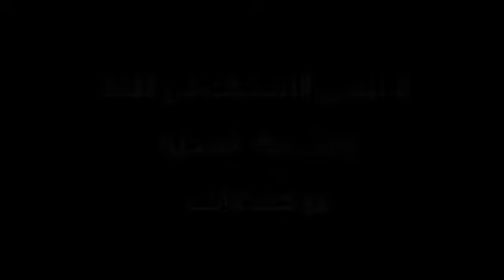طه ياسين رمضان إدراج اسمي ضمن قضية الدجيل لم يكن إلا بوشاية من الشاهد الرئيسي وضاح الشيخ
الاشتراك في فيديوهات قناة "أرشيف العراق - Archives Iraq
" من خلال اليوتيوب:

تعد قناة "أرشيف العراق - Archives Iraq" على موقع اليوتيوب هيئة رائد في العالم في أرشفت قصص و فيديوهات عن العراق.